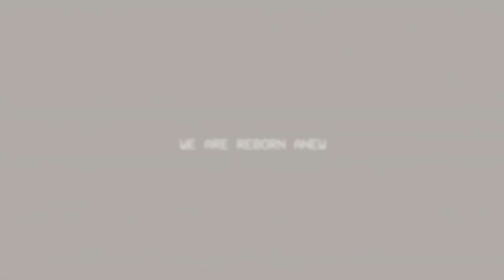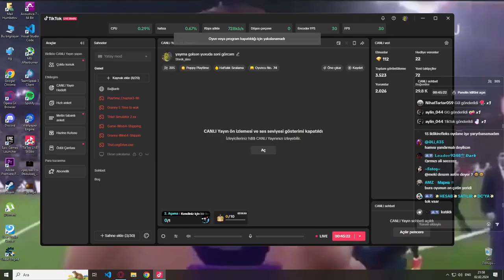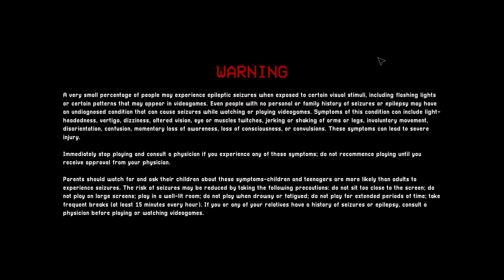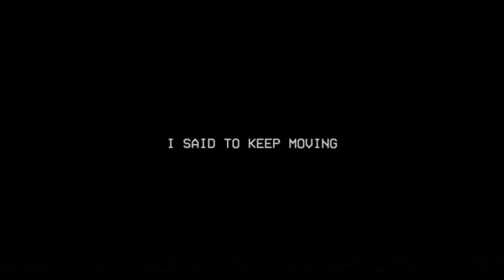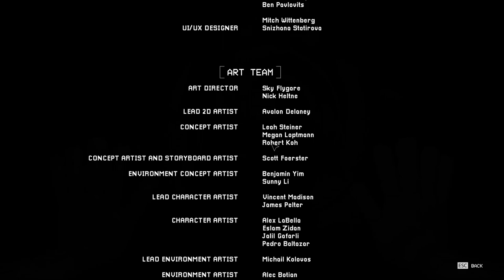Səhv adamı seçdin CATNAP! | Poppy Playtime Chapter 3 (bölüm 2 SON)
CATNAP bizi kukla kimi əlində oynadırdı. Biz buna dözə bilmiəyib intiqam almağa çalışırıq.

VİDEOYU BƏYƏNMƏYİ UNUTMAYIN 👍 🔔 ZINQIROVA BASIB VİDEOLARDAN XƏBƏR TUTA BİLƏRSİNİZ ◕‿◕